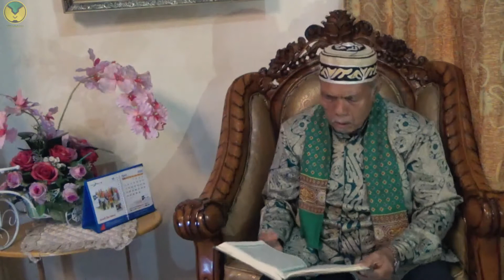Musibah Akibat Perbuatan Manusia (Bag 1) - Buya Diflaizar